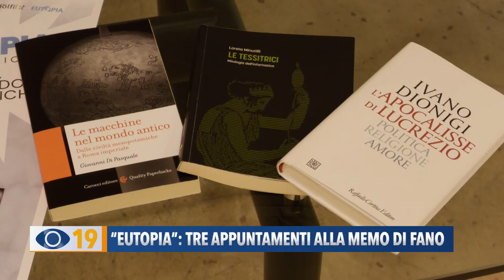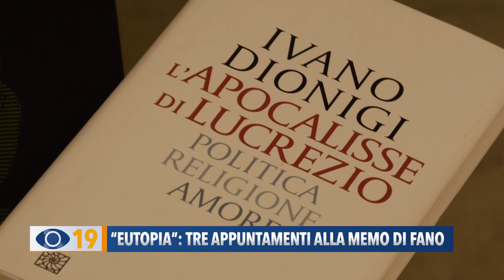"Eutopia": tre appuntamenti alla Memo di Fano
Il 13 marzo, alla Memo di Fano, prenderà il via “Eutopia, più saggi con i classici”: la rassegna dedicata al dialogo tra antichità e contemporaneità.